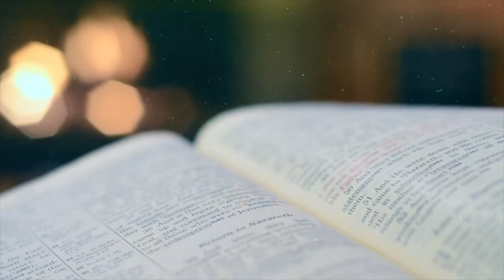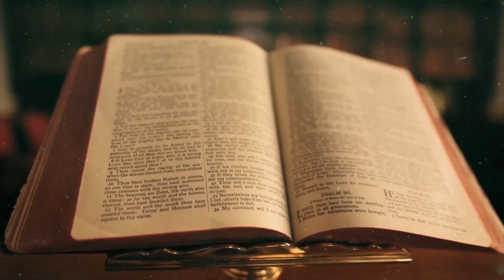Why Religious People Are Happier.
In the 21st century, discussions about well-being, happiness and mental health are often spoken about. We are bombarded with advertisements and campaigns about these ideals and when speaking about happiness, religion is eventually brought into the conversation. In the United States,  ‘actively religious people are more likely to describe themselves as ‘very happy’ in comparison to those who are less religious in the US. The same study tells us that ‘people who are active in religious congregations tend to be happier and more civically engaged than those who are unaffiliated to a religion. This is a point worth noting, given we have been told by particular intellectuals like Christopher Hitchens that religion is evil and as he says it ‘poisons everything’. In this video, we will be looking at why religious people are ‘happier’ and attempt to understand the psychological, spiritual and sociological basis for this occurrence. All videos on this channel are properly researched and without further adieu, You’re watching All Things Humanities.

Thoits, Peggy A. 2011. “Mechanisms Linking Social Ties and Support to Physical and Mental Health.” Journal of Health and Social Behavior.

Wilson, Derek (2007). Out of the Storm: The Life and Legacy of Martin Luther. London: Hutchinson. ISBN 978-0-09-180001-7.